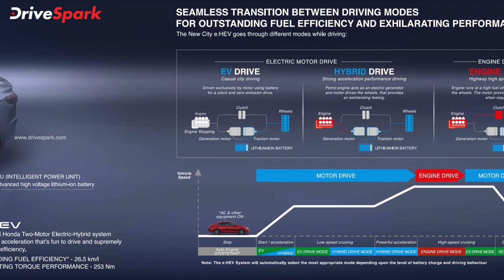Honda City eHEV Hybrid Sedan Unveiled | 26km/l Mileage, Pure EV Mode, Level-1 ADAS In Malayalam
കാത്തിരിപ്പുകൾക്ക് ഒടുവിൽ സിറ്റിയുടെ ഹൈബ്രിഡ് സെഡാനെ ഇന്ത്യയിൽ അവതരിപ്പിച്ചിരിക്കുകയാണ് ഹോണ്ട. 2022 മെയ് മാസത്തിൽ ഈ മോഡൽ വിൽപ്പനയ്‌ക്കെത്താനാണ് സാധ്യതയുണ്ട്. V, ZX എന്നീ രണ്ട് വേരിയന്റുകളിൽ ഇത് ലഭ്യമാകുകയും ചെയ്യും. 22 ലക്ഷം രൂപ മുതൽ 25 ലക്ഷം രൂപ വരെയാവും പുത്തൻ സിറ്റി ഹൈബ്രിഡിന്റെ എക്സ്-ഷോറൂം വില.